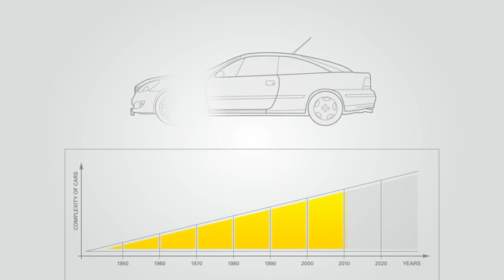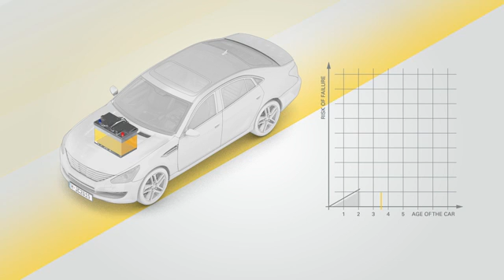Role of the car battery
Do you know the condition of your vehicle’s battery? For a majority of drivers, the battery is unnoticeable unless the engine refuses to start, which happens more frequently in the cold and rainy winter seasons. “Extreme temperatures, irregular use, short trips and the age of a vehicle influence the starting power of a battery,” says Dr. Christian Rosenkranz, Vice President Engineering at battery manufacturer Johnson Controls. He explains the four main causes of battery failure and how drivers can safeguard against it.